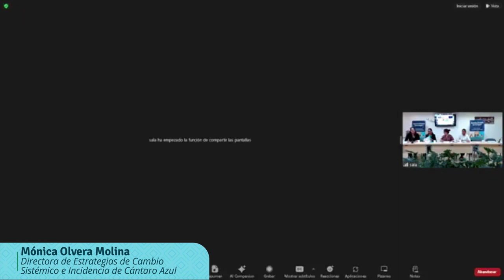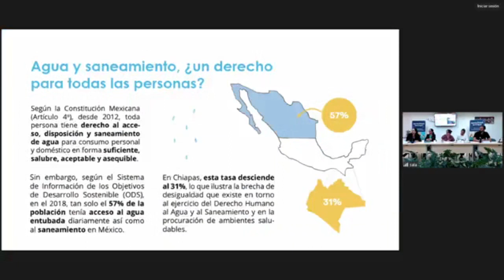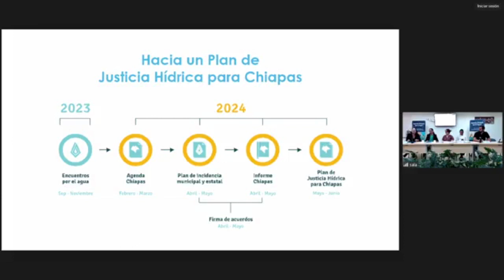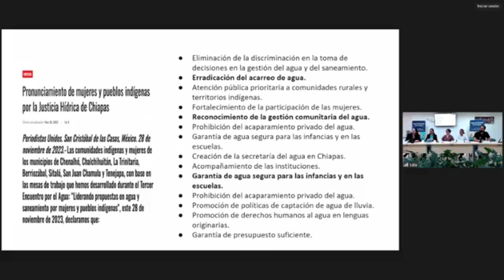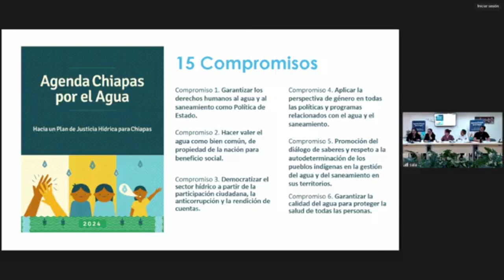Agenda Chiapas por el Agua: Participación de Mónica Olvera Molina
Les compartimos la participación de Mónica Olvera, Directora de Estrategias de Cambio Sistémico e Incidencia de Cántaro Azul, en la presentación Federal de la Agenda Chiapas por el Agua- hacia un Plan de Justicia Hídrica para Chiapas, en la Cámara de Diputados del H. Congreso de la Unión, el pasado 16 de abril de 2024.